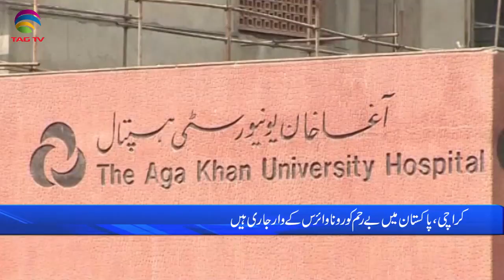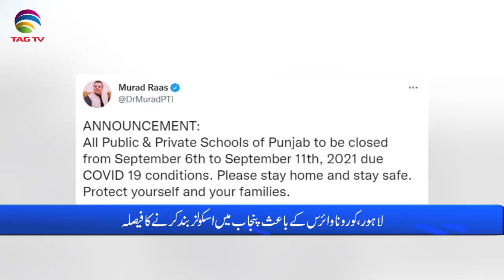Pakistan News Bulletin with Waqar Hussain, Sep 3, 2021